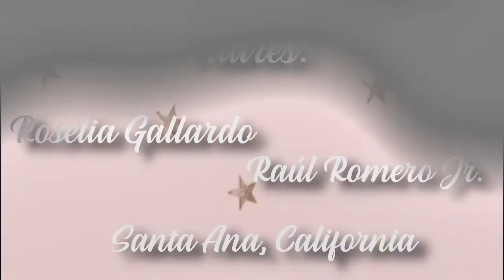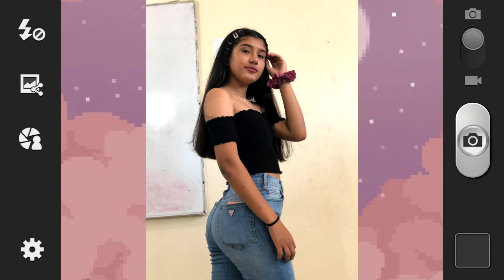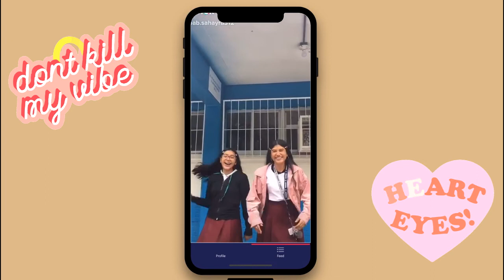Mi Pequeña Sahayra Romero Gallardo 15 Años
Se que no he sido el mejor Padre, pero siempre deseo que tengas mucha Confianza en ti misma y que No dudes Jamás del Cariño de tu Padre tiene por ti; Siempre y mientras Dios me lo permita, estaré a tu lado cuando me Necesites. Atte. Tu Papá Raúl Romero Abella (El Jr. Romero)